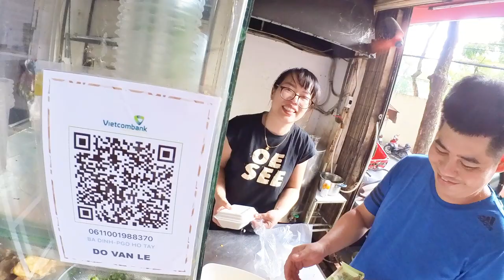Phở Bò Lê Béo Nam Định - Beef Pho: Ngo 58 Tran Binh, Mai Dich, Cau Giay, Hanoi, Vietnam